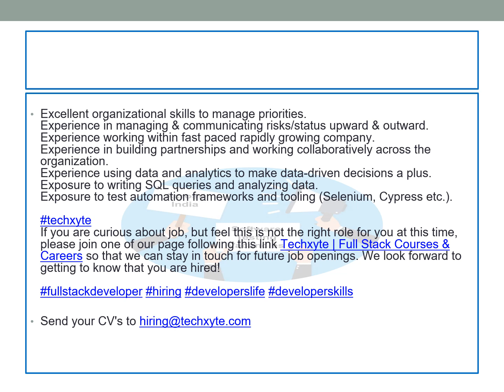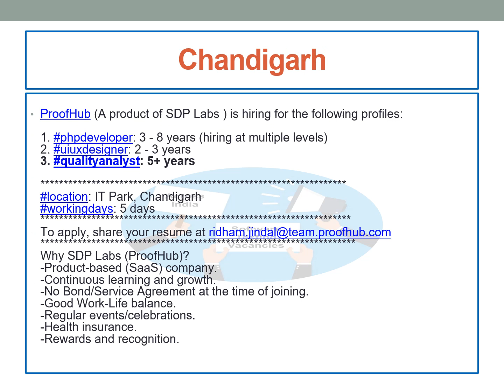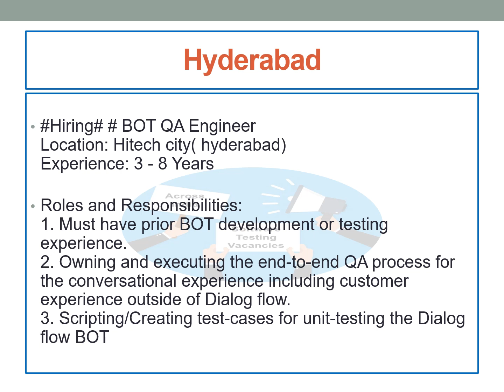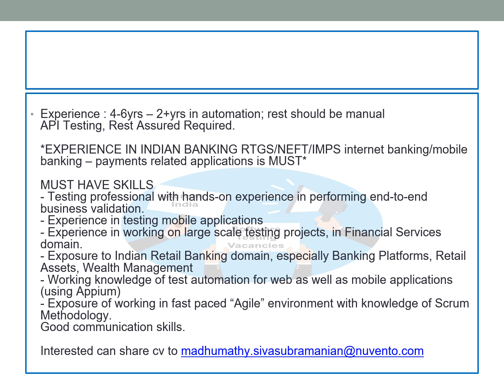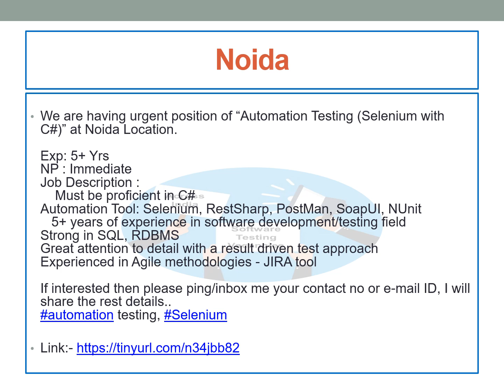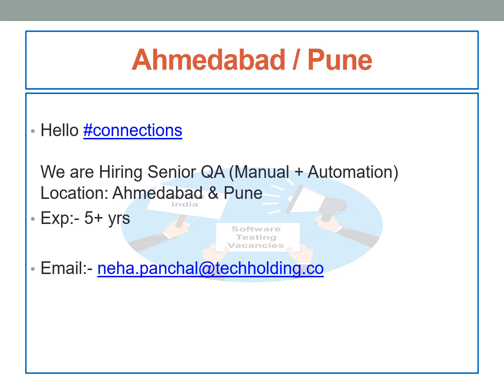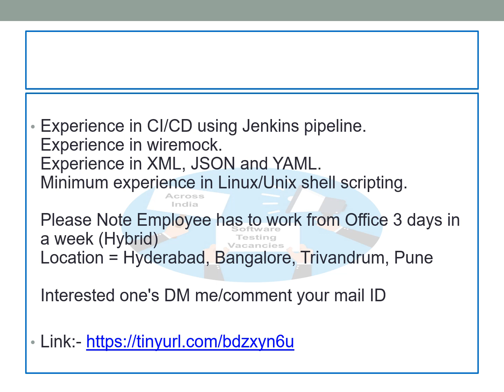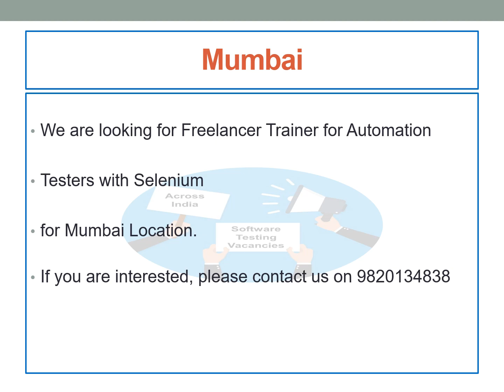9 Jun 2023 | Manual & Automation Testing Jobs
Note:-
 - Please give preference to the latest 'Watch other recent vacancies' provided below link; these are the recent open positions.

1) From where are you getting these Vacancies?

2) How can we relay on this job posts/Are these posting Fake?

3) How often do you post the Vacancies video?
A) We post at least one video per day except Saturday and Sunday (Mostly).

4) You are giving importance only to Experienced and not to fresher?

5) Why am I not getting any response even after applying?
      ii)Skillset
      iii)Experience
      iv)Preferred Location.

6)  Can you share all the vacancies through mail?

7) Can you please provide all the vacancies in comments?